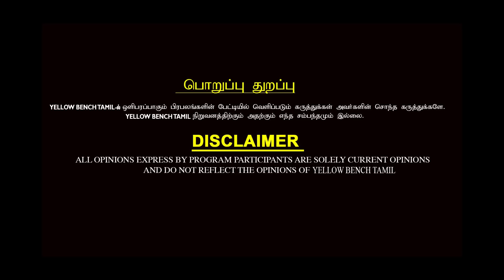சீமானின் இடத்தை பிடிக்க பார்க்கிறாரா சாட்டை துரைமுருகன்..?சாதி அரசியலில் நா.த.க - Zubair Exclusive